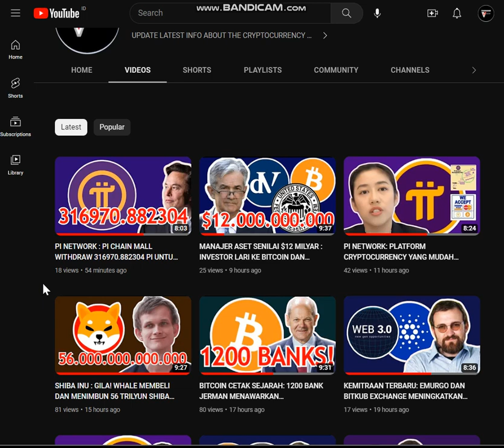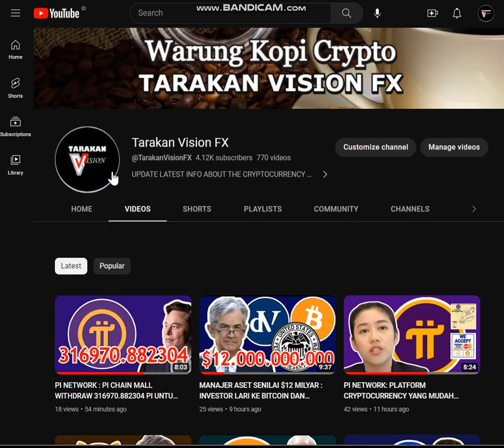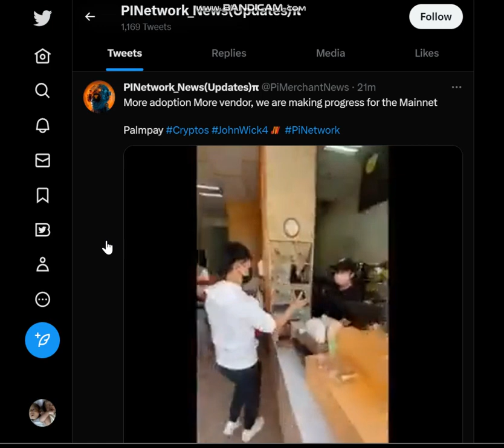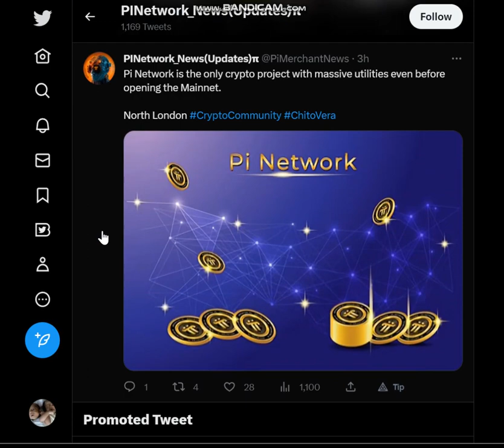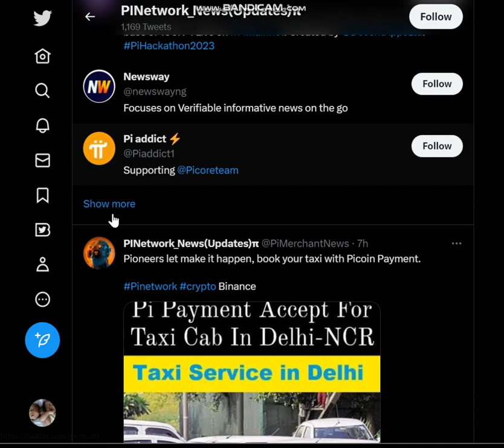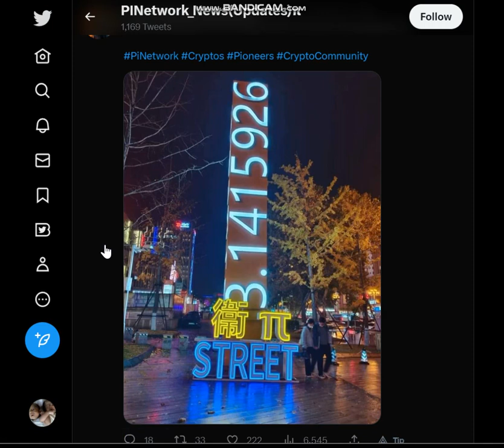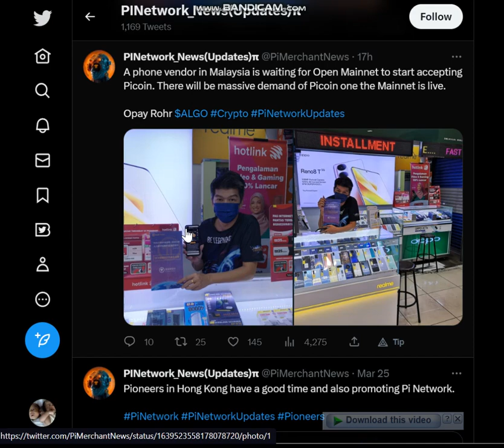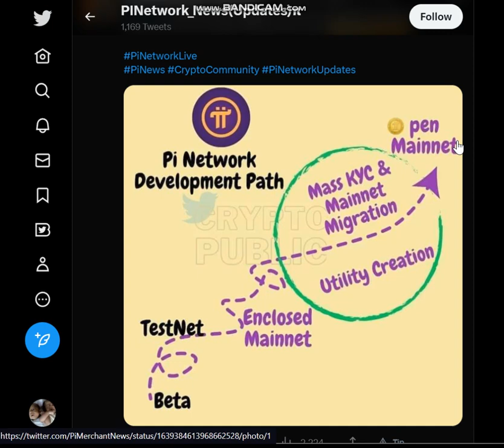PI NETWORK : RIBUAN VENDOR BERGABUNG BERSAMA PI NETWORK